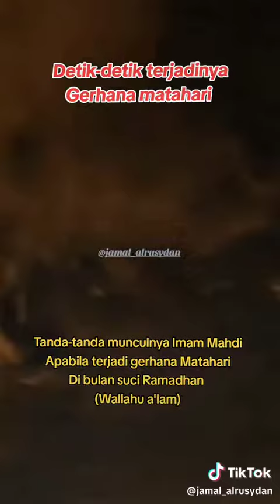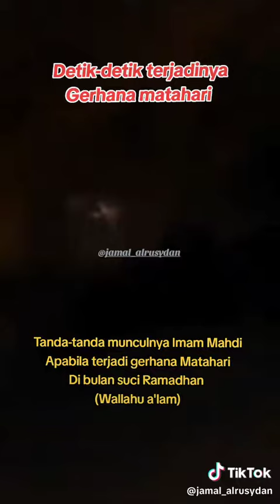Gerhana matahari total 8 april 2024